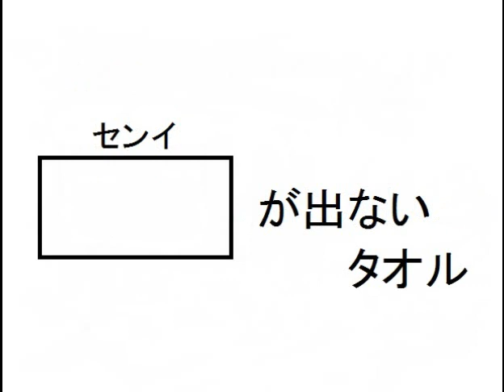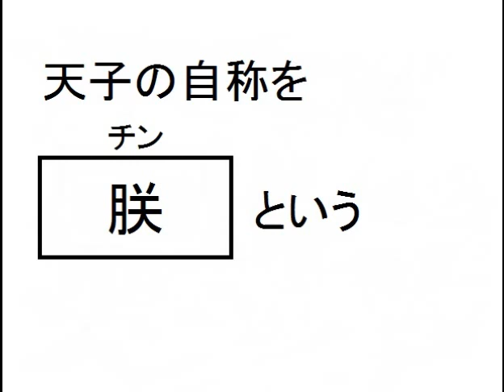漢字検定２級レベル書き問題集②(10問)日常でよく見る漢字【小学生・中学生・高校生・大学生・社会人】勉強学習実力テスト試験クイズ用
日常でよく見る漢字だよ♪書けたら気分もスッキリ！！他にも色々な動画あるよ＾＾

【小学生・中学生・高校生・大学生・社会人】
勉強学習実力テスト試験クイズ用
頭の体操にもなる雑学漢字書き取り問題。